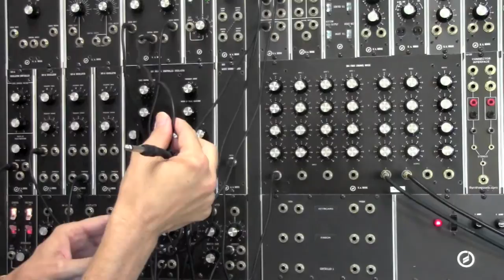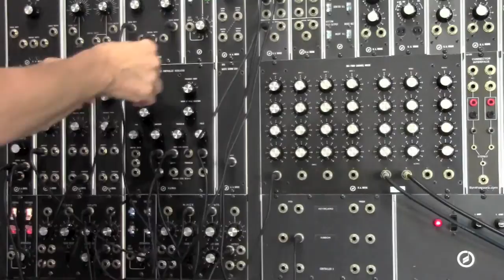Moog Demo (Part 2)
A demonstration of some basic modules of the Moog modular synthesizer in the Classic Laboratory for Analog Sound Synthesis ("CLASSic" synthesizer studio) at UC Irvine. (Part 2)